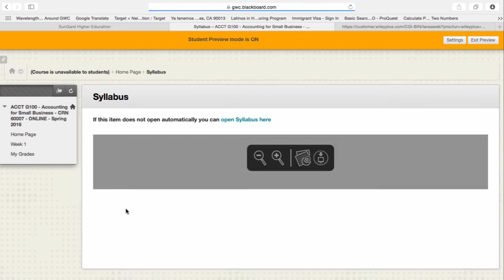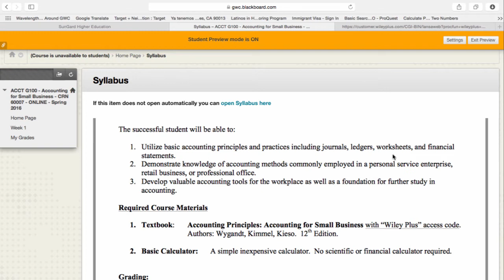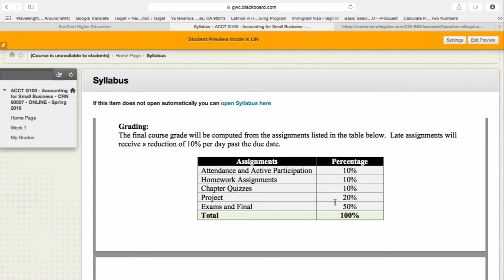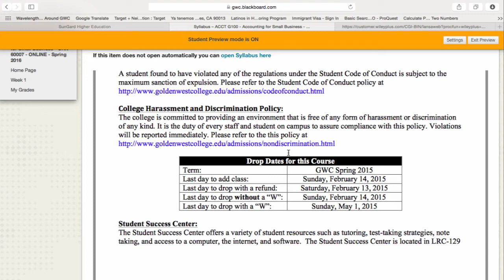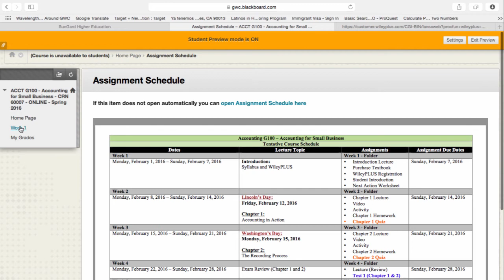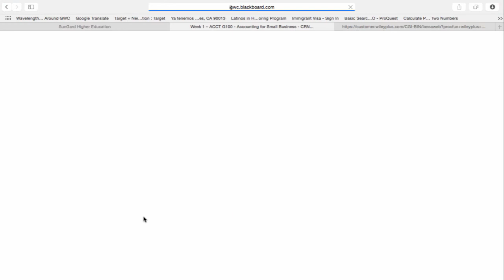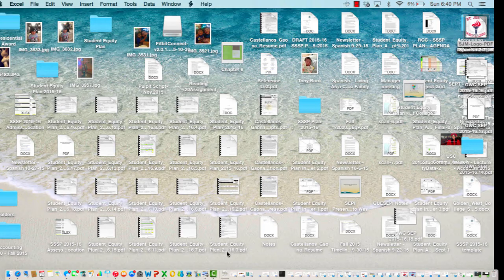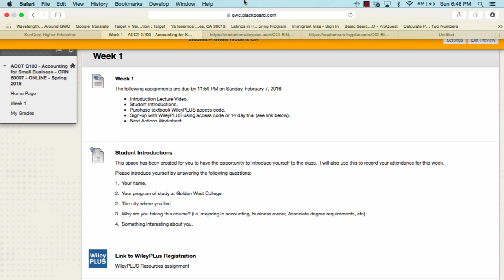Lecture - Wee k 1